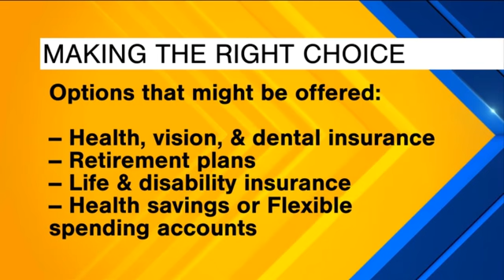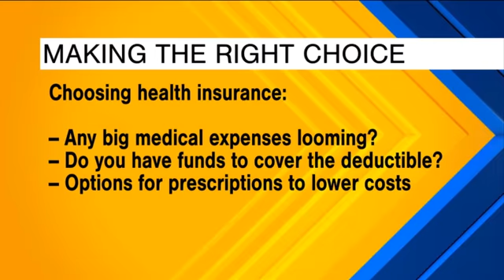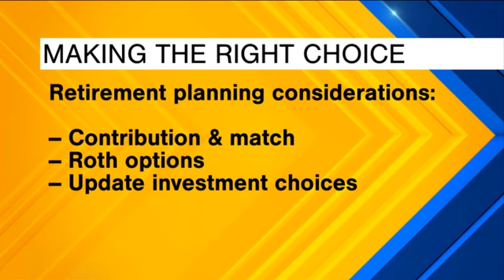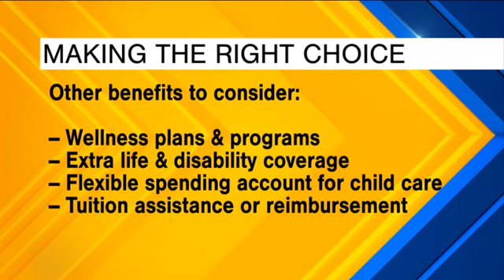Are You Making the Right Selections With Employee Benefits?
For many of us the time is nearing where we will have to make very important decisions about our employer provided benefits. Too often we gloss over this as just a decision about benefits, but in reality it has a major impact on our financial situation. The choices you make with your employer sponsored benefits can have short and long term financial consequences, so it is important that you review your situation and choose the benefits that are most likely to improve and protect your financial security.